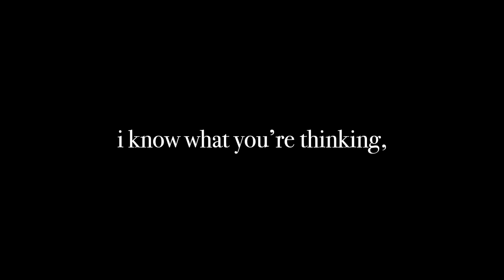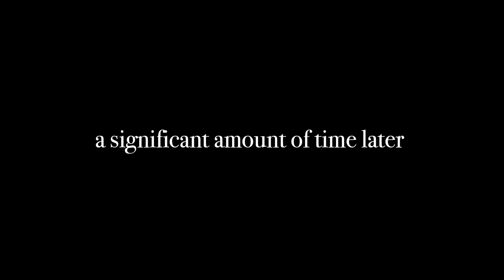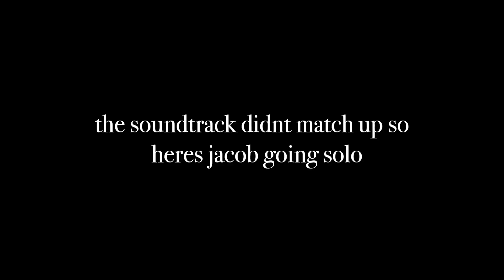THE ABANDONED QUARRY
Support me! These videos can be time consuming and somewhat costly. Consider donating to help fund better content. Thank you those who have donated.